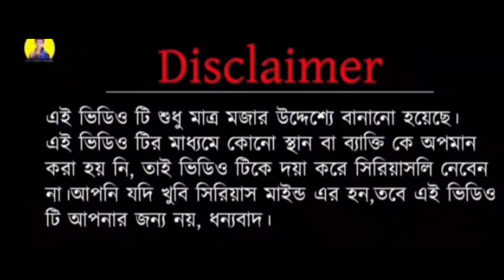Obuj balika roast video। Obuj balika new video exposed 😠